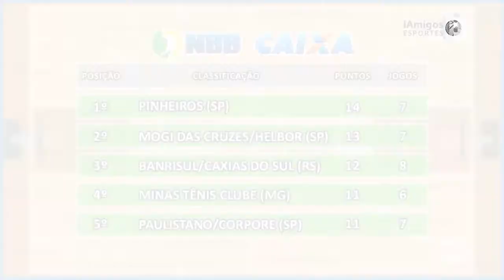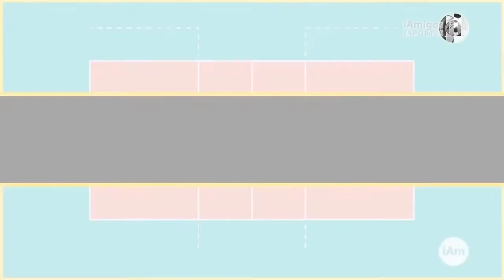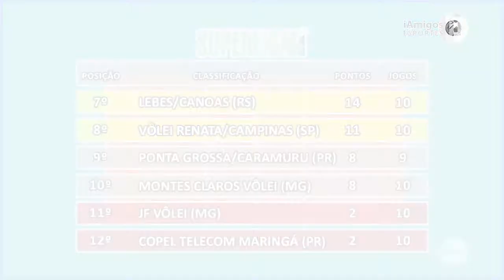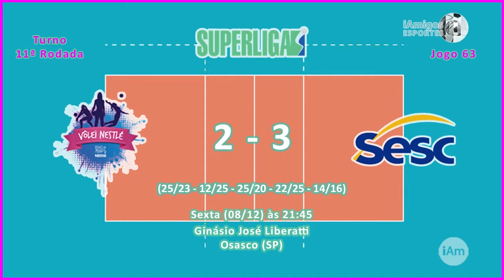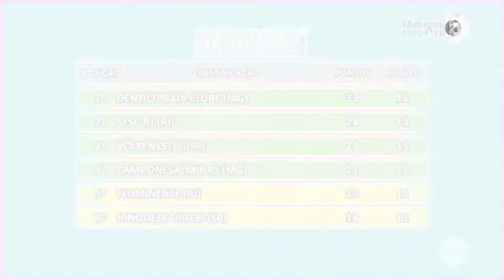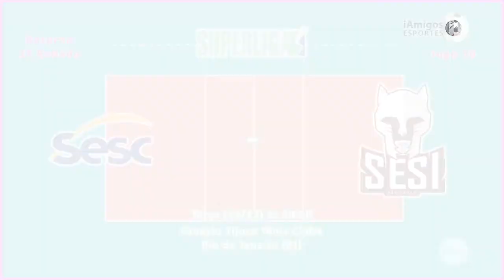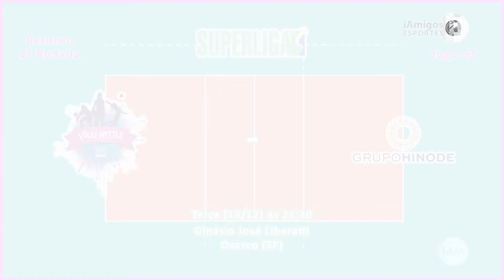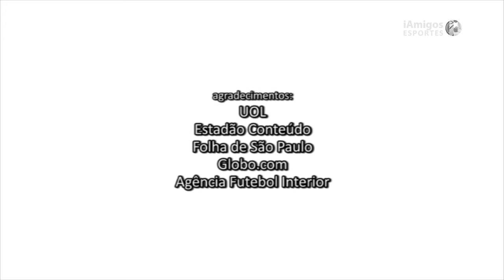201 - iAmigos Esportes - 3ª Feira - 12/12/2017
Terça-feira, 12 de dezembro de 2017, o programa iAmigos Esportes com Ricardo Niime apresenta:
1) Futebol - Masculino - Copa Sul-Americana 2017: o próximo jogo de volta [Flamengo (BRA) X Independiente (ARG)], que acontece amanhã (13/12), pelas Finais;
2) Basquete - Masculino - NBB 2017/2018 - 1º Turno: os resultados pelas 5ª e 6ª Semanas, a classificação geral e os próximos jogos pela 6ª Semana;
3) Vôlei - Superliga Masculina 2017/2018 -  Turno: os resultados, a classificação geral e o próximo jogo [Minas Tênis Clube X Ponta Grossa/Caramuru Vôlei] pela 10ª rodada;
4) Vôlei - Superliga Feminina 2017/2018: os resultados pela 11ª rodada no Turno, a classificação geral e os próximos jogos pela 1ª rodada no Returno;
5) Futebol - Masculino - Campeonato Mundial de Clubes 2017: os próximos jogos [Grêmio (BRA) X Pachuca (MEX) e Real Madrid (ESP) X Al Jazira (EAU)] pelas Semifinais.
Uma ótima terça-feira a todos! E, até amanhã, se Deus quiser, com mais um inédito programa iAmigos Esportes.